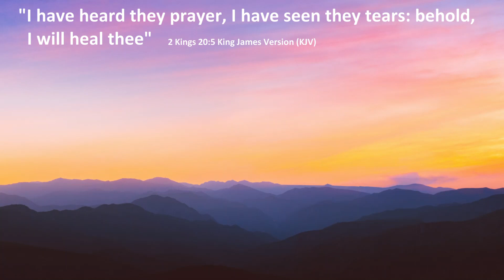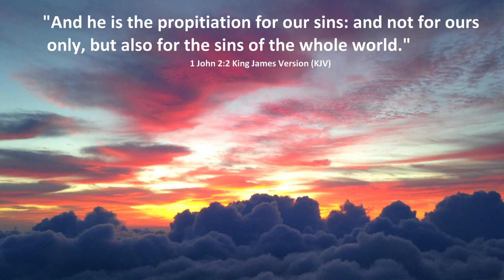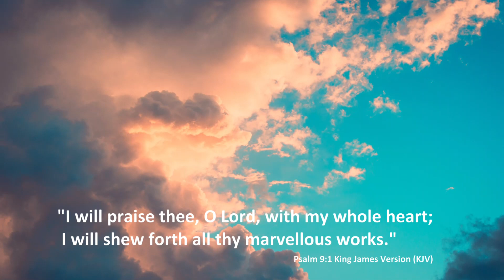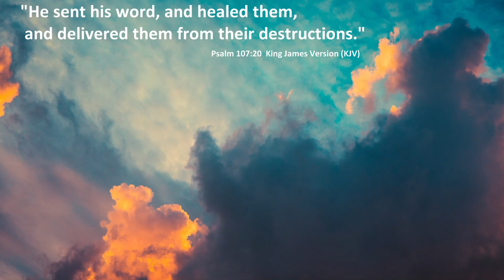Waltz of the Flowers by Tchaikovsky 1 hr Classical Music to High Altitude Footage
Enjoy some high altitude balloon footage of the glorious plane earth that we live on (Created by the Creator) to the Waltz of the Flowers by Tchaikovsky (Royalty Free Music) looped for 1 hr.

This footage was captured via the Little Piggy Cam recorded August 15, 2015.

Enjoy this in the morning, throughout the day, in the evening or as you go to sleep with a stunning view of our wonderful flat plane. You will notice the lack of observable curvature at the altitude of approximately 121,000 ft. And the lack of observable curvature on the Y axis. The approximate distance to the horizon is 687 km.

Most sources consider 8 inches of "curvature" per mile squared as the most accurate estimate, with the earth's equatorial radius of 3959 miles or 6378 km. There seems to be a lot of credible evidence through experimentation that reveals lack of any "curve" or tilt in degrees between objects on earth including; independent high altitude footage, 4+ mile laser tests, fluid dynamics, physical and scalable crude flat earth models/lack of physical crude globe model, etc.

Using the theorem of Pythagoras

a² = (radius of earth in mi)3959² + (distance in mi)1² = 15,673,682 and thus a = 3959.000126 miles. Thus, 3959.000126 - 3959 = 0.000126 miles. 0.000126 miles = 12 in/mi*5280 ft/mi*0.000126 = 7.98" or approximately 8" of "curve" in 1 mile.

The Waltz of the Flowers comes from the second act of the evergreen ballet The Nutcracker. The spotlight falls first on the harp, with a generous cadenza, then on the four horns that introduce the main tune, and then on the strings, whose sweeping melody is one of the most endearing elements in an eternally endearing score.

Pyotr Ilyich Tchaikovsky, Tchaikovsky also spelled Chaikovsky, Chaikovskii, or Tschaikowsky, name in full Anglicized as Peter Ilich Tchaikovsky, (born April 25 [May 7, New Style], 1840, Votkinsk, Russia—died October 25 [November 6], 1893, St. Petersburg), the most popular Russian composer of all time. His music has always had great appeal for the general public in virtue of its tuneful, open-hearted melodies, impressive harmonies, and colourful, picturesque orchestration, all of which evoke a profound emotional response.

Instruments: Bass, Strings, Trumpet
Genre: Classical
Mood: Bright
Song: Waltz of the Flowers (by Tchaikovsky)
Artist: Tchaikovsky

Genesis 1 King James Version (KJV)
1 In the beginning God created the heaven and the earth.

19 The heavens declare the glory of God; and the firmament sheweth his handywork.

Job 26:10 King James Version (KJV)
10 He hath compassed the waters with bounds, until the day and night come to an end.

Isaiah 40:22 [Full Chapter]
It is he that sitteth upon the circle of the earth

1 Chronicles 16:30-32 King James Version (KJV)
30 Fear before him, all the earth: the world also shall be stable, that it be not moved.

5 For thou, Lord, art good, and ready to forgive; and plenteous in mercy unto all them that call upon thee.

14 For if ye forgive men their trespasses, your heavenly Father will also forgive you:

The Ten Commandments from the OT
1.Love God.
2.Do not create a false God/False idol.
3.Do not blaspheme His name.
4.Honor sabbath.
5.Honor parents.
6.TSN Kill.
7.TSN commit adultery.
8.TSN steal.
9.TSN lie.
10.TSN covet neighbors property etc

The Two Commandments from Jesus found in the NT
1. Love God with all your heart, mind and strength.
2. Love your neighbor as yourself.